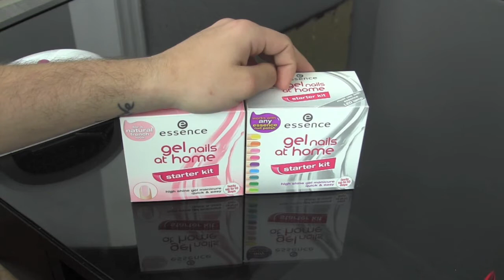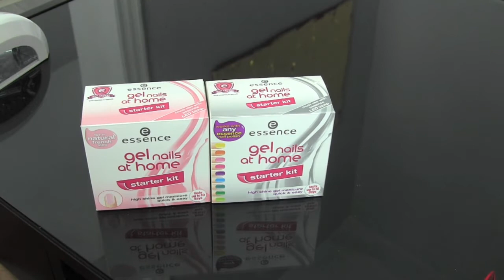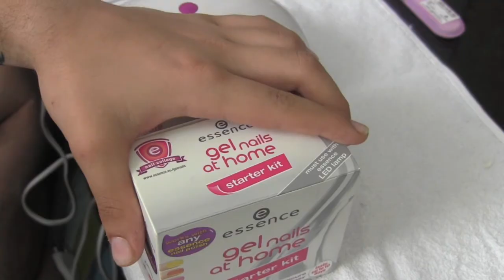Essence Gel Nails At Home Review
Heute gibt es meinen Beitrag von dem Essence gnah System.
Ich bin echt davon begeistert und kann euch das nur empfehlen.
Euer Majir :*